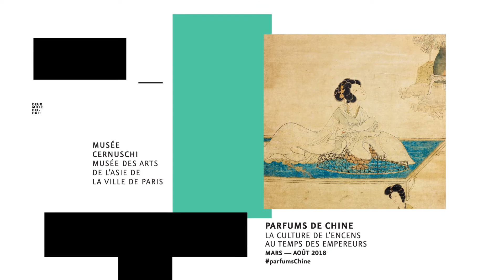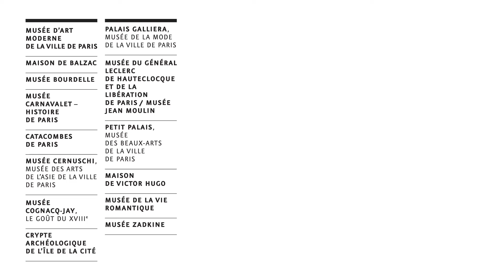Carte de voeux 2018 | Paris Musées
Paris Musées vous souhaite une très belle année 2018 dans les musées de la Ville de Paris.